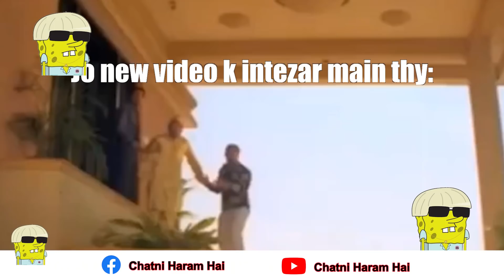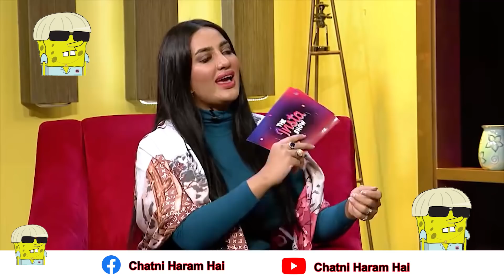Mathira Roasting Tiktokers | Ali & Sara | Chatni Haram Hai | New Video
This video is all about fun and entertainment hope you like the video.
Video that will make you laugh hard 😂😂😂
for laughs.